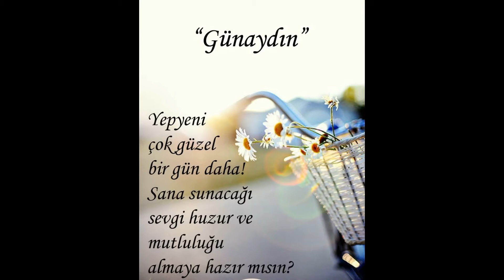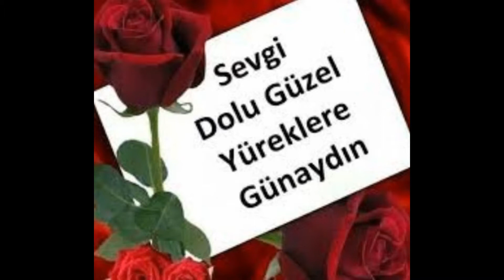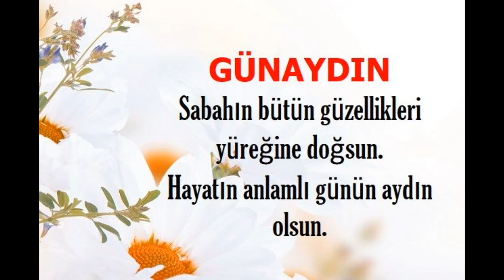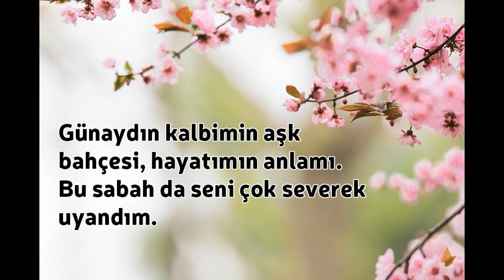Günaydın Mesajları , En güzel günaydın mesajları , Good morning messages